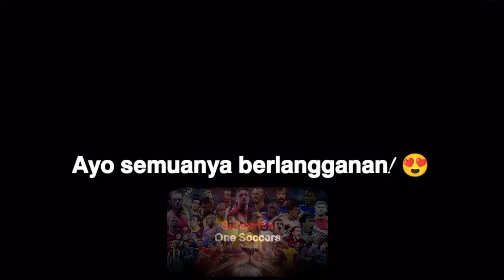Keterampilan, Gol & Dribbling Cristiano Ronaldo